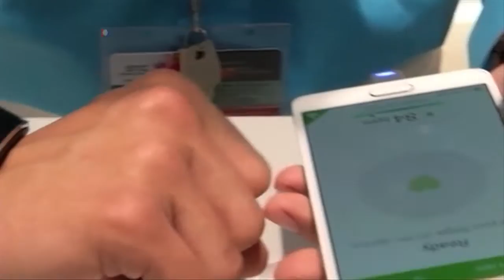Congreso Mundial de Móviles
Fabricantes de teléfonos móviles siguen innovando y evolucionando en su búsqueda de la próxima gran tendencia dentro del mundo de la telefonía celular.